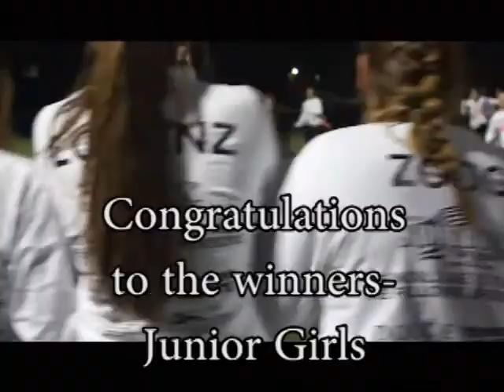Nov 20 Friday Morning Show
The November 20th Friday Morning Show, with comments about the terrorist attack on Paris from French teacher Madame Bonnell, video of the playoff football game, the Powder Puff football game, Poetry Night, National Letter of Intent Day at Hopewell Valley Central High School and some information from the Spectrum club about Transgender Awareness Week. The program was made by Sofia Stepanoff, Jake Cseremsak, Michaela Pietrinferno, Charlie Stock, Chelsea Barich and Liam Mooney